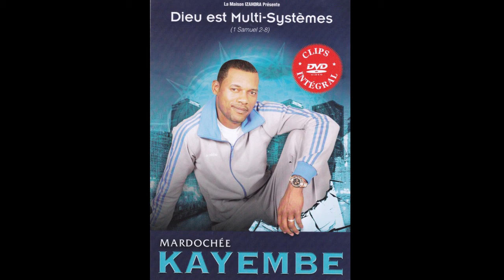Mardochée Kayembe - Fait moi Grâce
Track 5
Artiste : Mardochée Kayembe
Album : Dieu est Multi - System